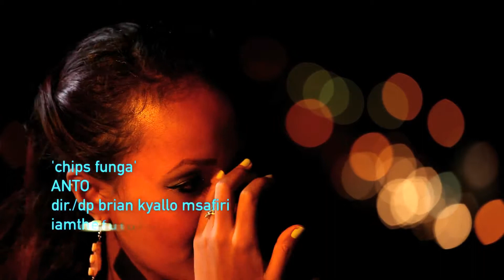CHIPS FUNGA ~ AntoNeoSoul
Award winning actor, Antony Mwangi aka AntoNeoSoul released CHIPS FUNGA in 2011 to much applause and reception within the Nairobi Night life. CHIPS FUNGA was nominated for a Channel O Award.